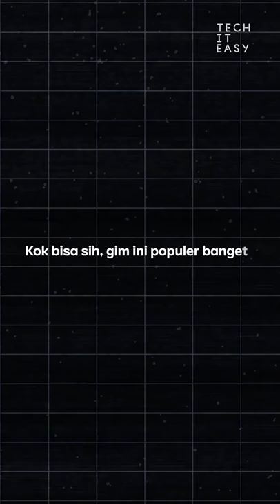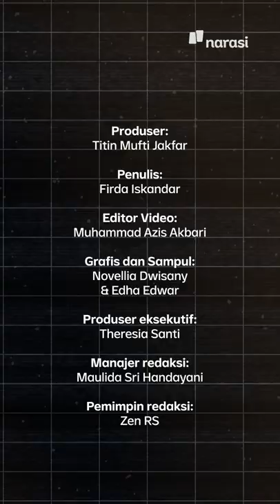Stray: Gim Baru yang Digilai Cat-Lover dan Kucing Peliharaannya! | Tech It Easy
Enggak cuma gamers, Stray juga digilai para kucing. Walau baru rilis beberapa minggu, Stray udah menduduki ranking tertinggi sebagai PC Game. Kenapa ya bisa populer banget? Tonton videonya biar enggak penasaran!

(Narasi)